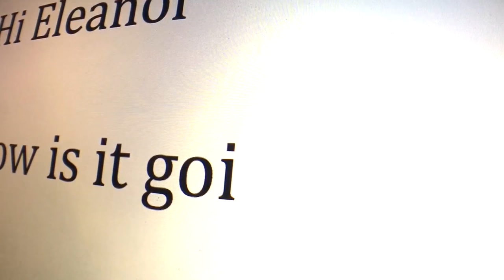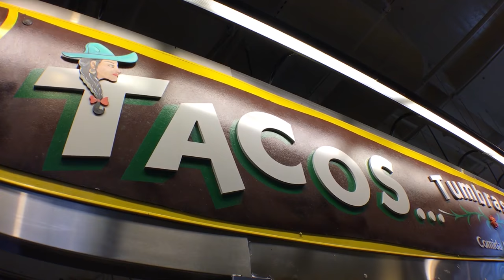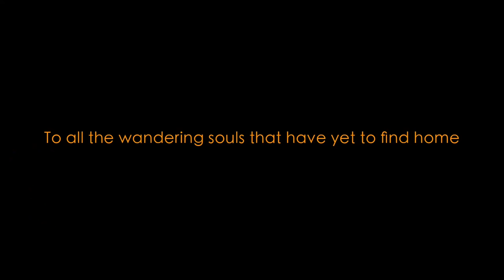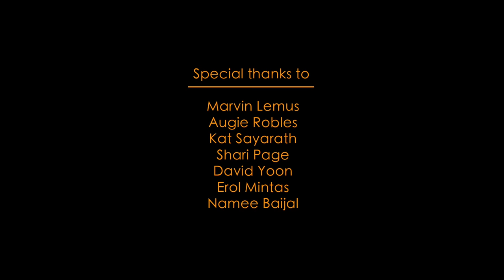Mohamed Samir short film - shot on iPhone | SINCERELY YOURS | Global Media Makers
A visual letter from Los Angeles.

A film by Mohamed Samir

Special thanks
Marvin Lemus
Augie Robles
Kat Sayarath
Shari Page
David Yoon
Erol Mintas
Namee Baijal

Filmic Pro
Beast Grip

2016

Global Media Makers is an innovative mentoring initiative connecting visual storytellers from around the world with leading U.S. entertainment professionals through specially tailored mentorships, workshops and master classes.